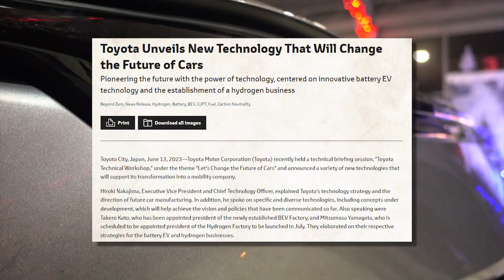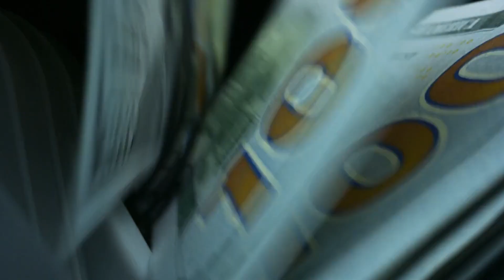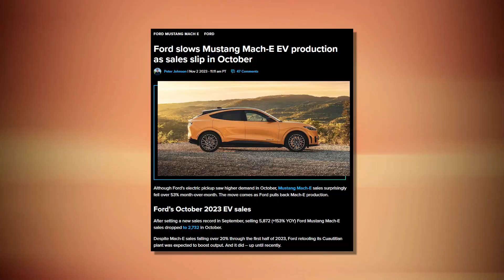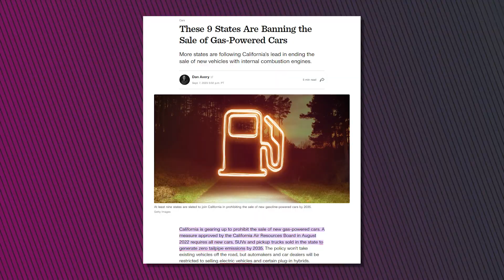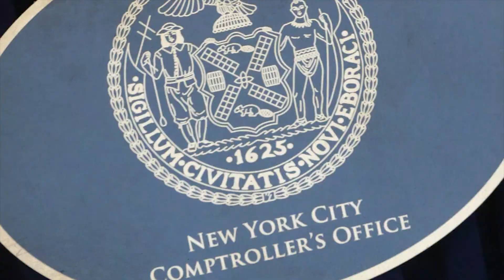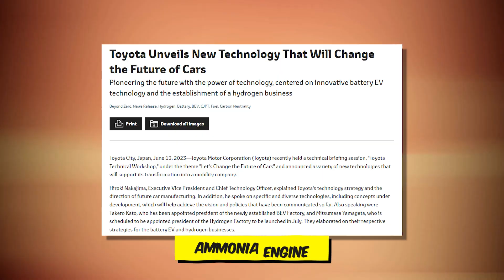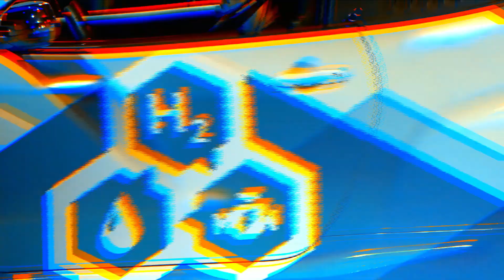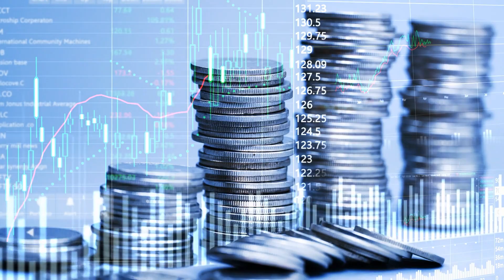Toyota Just SHUT DOWN EV Production!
Join us in this video where we explore Toyota's latest strategic shifts in the automotive industry. With a surprising 166% increase in hydrogen fuel cell vehicle sales, led by the Mirai model, Toyota is reshaping the future of mobility. We delve into the company's nuanced approach to electric vehicles (EVs) and their commitment to alternative fuel technologies, including hydrogen power. Our comprehensive analysis covers the incoming CEO Kisato's vision for Toyota, balancing the drive towards EVs with a broader array of eco-friendly options. From the luxury Lexus brand's electrification to Toyota's ambitious goals for 2030, we unpack what this means for the car industry and potential buyers.